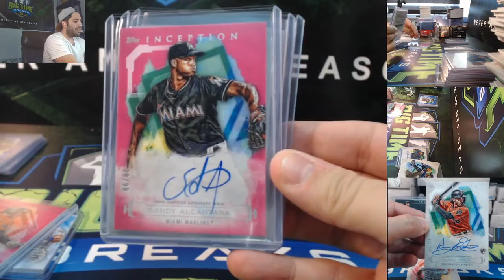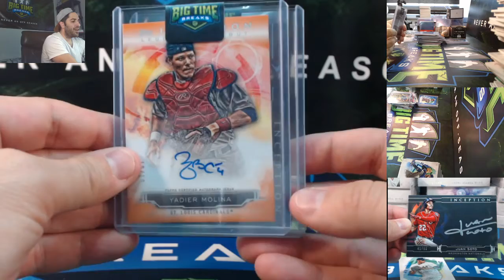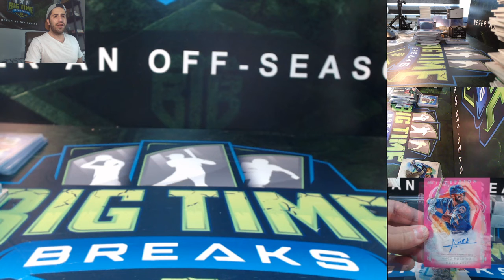2019 Topps Inception Case Break Recap #10 - BIG TIME BREAKS - Juan Soto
Case Breaks is what we do. Baseball Card Case Breaks is our specialty.

Yes. Case Breaks Baseball. Our 3 favorite words.